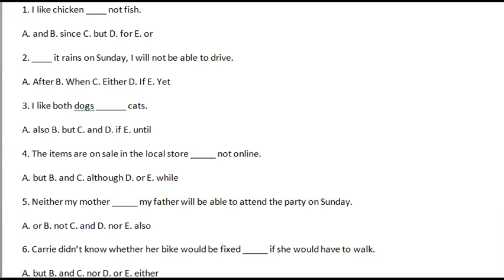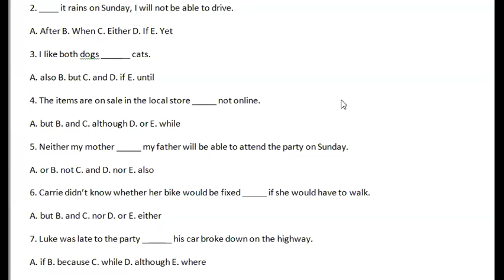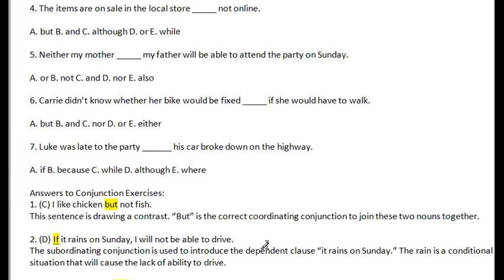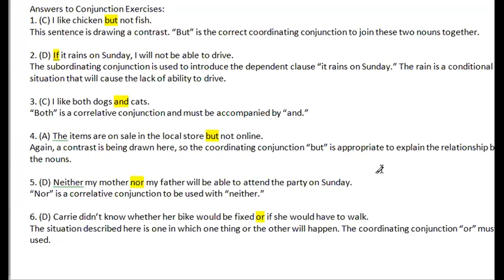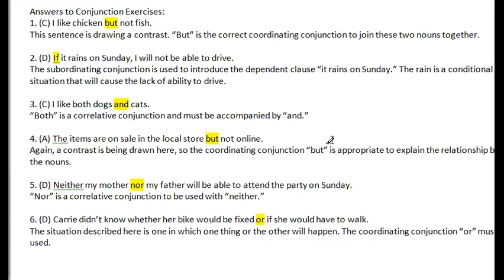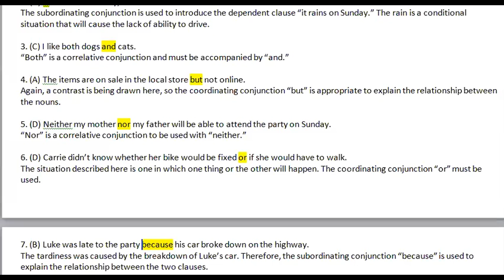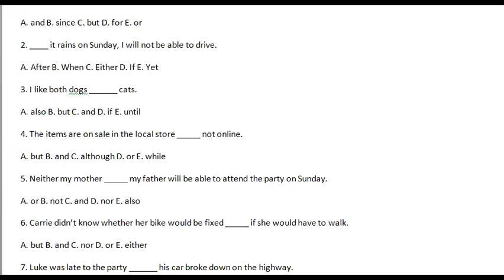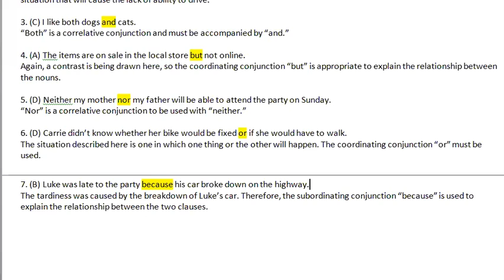Std 3 Eng Grm CONJUNCTIONS on 17 Dec